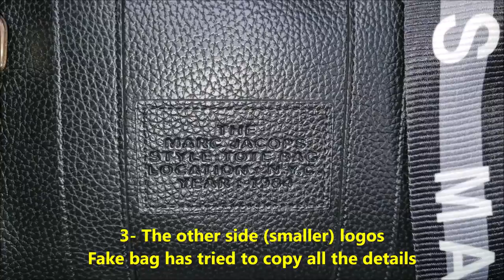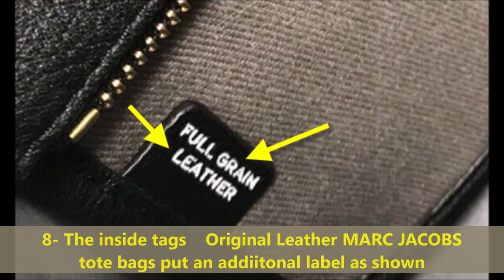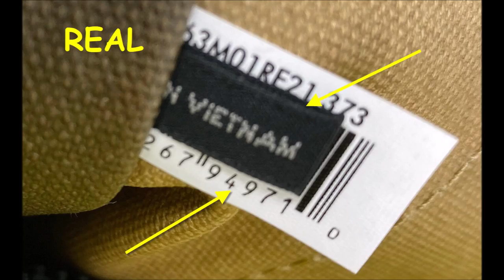Marc Jacobs tote bag how to spot fake. Real vs fake The tote bag by Marc Jacobs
00:00 - Intro
00:07 - The overall composure
00:51- The front logos
01:19 - The other side logos
01:47 - The buckles
02:13 - The zippers
02:54 - The handles
03:10 -The inside label
03:44 - The inside tags